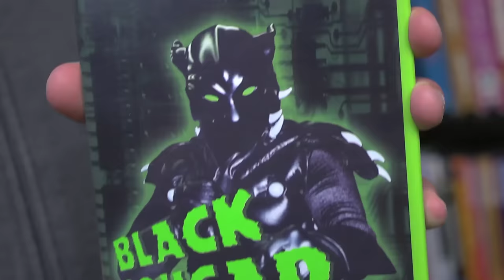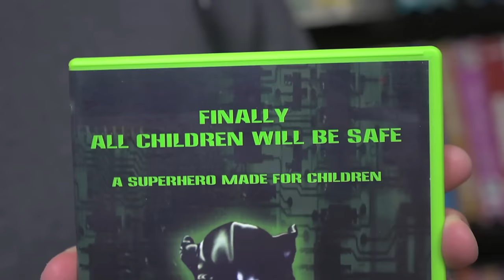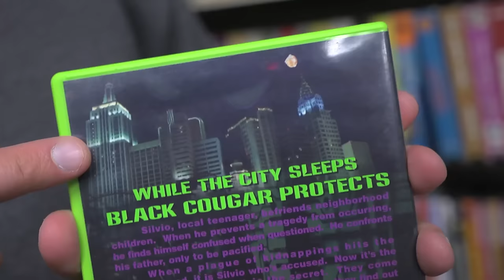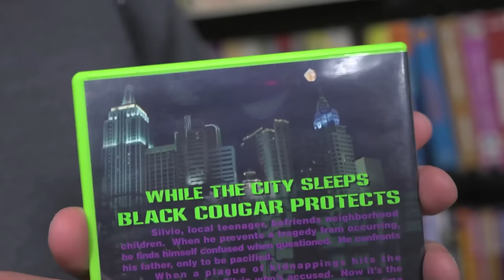Best of the Worst: Bigfoot vs D.B. Cooper, Black Cougar, and Raw Force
Special guest star Len Kabasinski is back on Best of the Worst! This time Mike, Jay, Rich Evans, Jack, and Len watch three terrible films (surprise, surprise) well one is not so terrible after all... CHECK IT THE FUCK OUT!!!